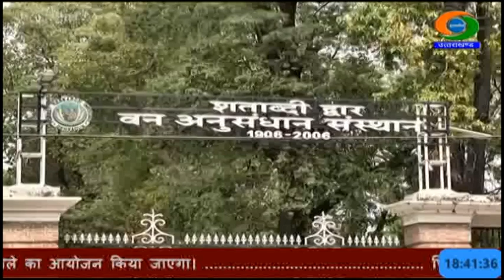उपराष्ट्रपति जगदीप धनखड़ कल उत्तराखंड की दो दिवसीय यात्रा पर आएंगे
उपराष्ट्रपति जगदीप धनखड़ कल उत्तराखंड की दो दिवसीय यात्रा पर आएंगे। उपराष्ट्रपति का पदभार ग्रहण करने के बाद राज्य में उनकी यह पहली यात्रा होगी। उपराष्ट्रपति कल गंगोत्रीधाम के दर्शन करने जाएंगे। 27 अक्तूबर को उनका केदारनाथ और बद्रीनाथ धाम के दर्शन के लिए जाने का कार्यक्रम है। इसके बाद उसी दिन वे देहरादून स्थित एफआरआई में पर्यावरण, वन और जलवायु परिवर्तन मंत्रालय की ओर से आयोजित कंट्री लेड इनिशिएटिव (सी.एल.आई.) के समापन समारोह को संबोधित करेंगे, जिसका शुभारंभ कल हो रहा है।